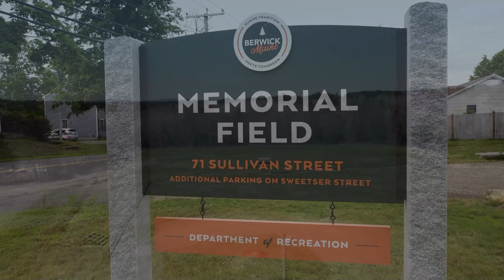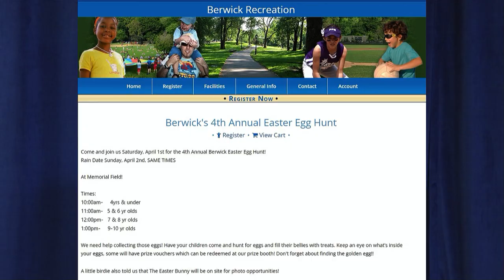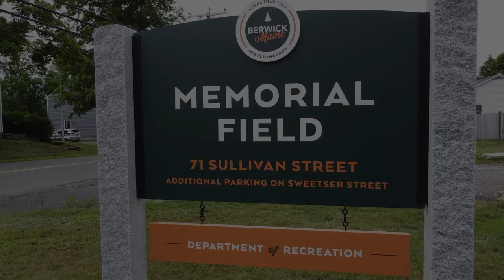Meet Berwick's New Recreation Director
Josh Jones introduces himself and tells the community a little about his background, programs coming up, and a few of the goals he has already set for himself.